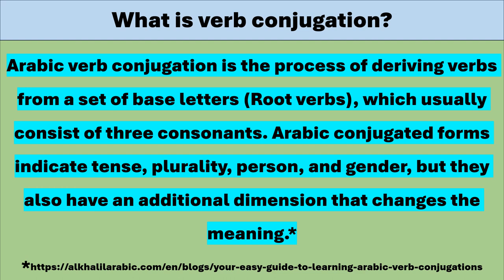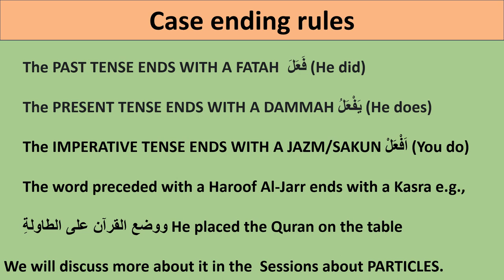3A Learning Quranic Arabic Verb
IT IS ABOUT BASIC IDEAS OF VERB